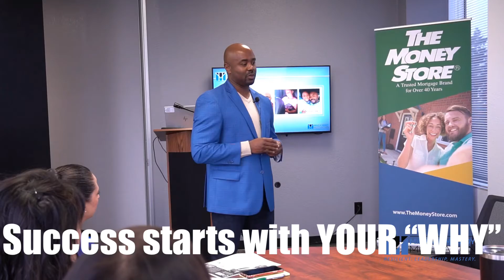YOUR WHY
Speaking to a group of leaders from The Money Store. Here’s a clip where we discussed knowing and having a WHY